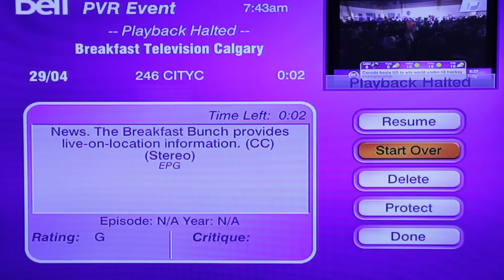Breakfast TV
Phil X on BTV Calgary, Digital Lifestyles HD Rock Show.